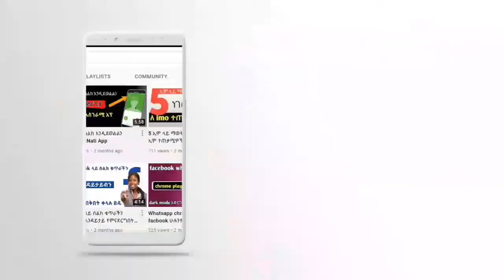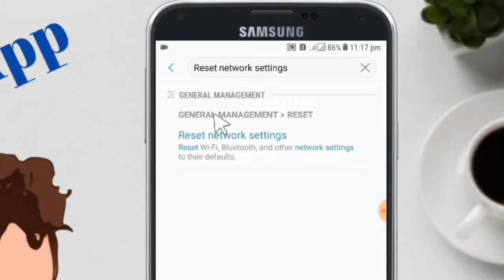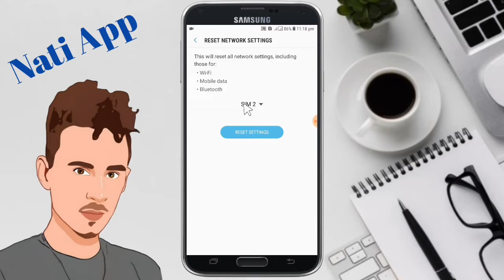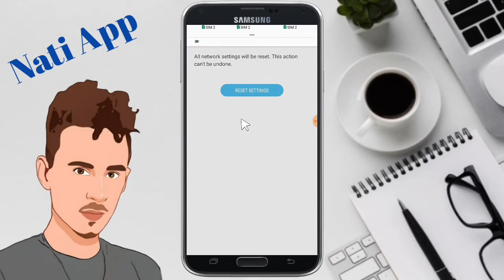ኢንተርኔት ተጠቃሚ ከሆናችሁ ስልካችሁ ላይ ይህን ሴቲንግ የግድ ልታውቁት ይገባል How to reset network settings on android phone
ኢንተርኔት ተጠቃሚ ከሆናችሁ ስልካችሁ ላይ ይህን ሴቲንግ የግድ ልታውቁት ይገባል

ሰላም እንዴት ናችሁ ውድ ቤተሰቦቼ በ ዛሬው Video ላይ ኢንተርኔት ተጠቃሚ ከሆናችሁ ስልካችሁ ላይ ይህን ሴቲንግ ልታውቁት ይገባል ትጠቀሙበታላችሁ ብዬ ተስፋ አደርጋለው ለ Youtube ቻናሌ ቤተሰብ ካልሆናችሁ subscribe ቪድዮው ከተመቻችሁ like እንዲሁም ይህ ቪድዮ ለሌሎች እንዲደርስ share በማድረግ የቻናሉ ቤተሰብ ይሁኑ